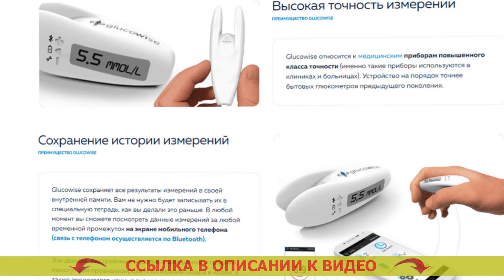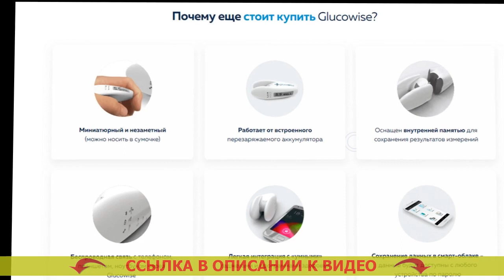Точный глюкометр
🔵 GLUCOWISE - НЕИНВАЗИВНЫЙ ГЛЮКОМЕТР! ИЗМЕРЯЕТ УРОВЕНЬ САХАРА В КРОВИ БЕЗ ПРОКАЛЫВАНИЯ КОЖНЫХ ПОКРОВОВ!

= Высокая точность измерения.
= Экономия на тест-полосках (они не потребуются).
= Сверхновое поколение врачебных приборов.

Чем больше вам придется замерять степень глюкозы в крови, тем больше станете знать о вашем здоровье.
По докторов, в нашем обществе, где сахарный диабет делается самой частой болезнью, глюкометр, в такой же мере как тонометр (инструмент для замера артериального давления), обязан находится в каждой семье.

Glucowise – самый первый глюкометр, фиксирующий уровень сахара в человеческой крови без боли.
В отличие от обычных глюкометров, Glucowise измеряет уровень сахара в крови через кожные покровы, не повреждая ее. Как правильно мерять сахар. Для замера необходимо лишь разместить аппарат промеж большим и указательным пальцами или на мочке уха. Точные глюкометры. Устройство транслирует маломощные радиоволны, которые проходят через ткани и размещённые в ней сосуды. Глюкометр сателлит купить в москве дешево цена. Преобразователь, принимающий волны, определяет количество сахара в человеческой крови на капиллярном уровне. На сколько врет глюкометр.

Что о Glucowise заявляют врачи?
«Конечно, в случае, если вы мучаетесь от сахарного диабета первого или 2-го типа, тогда вам нужно знать изменения сахара в крови человека в течении целого дня. Аква чек глюкометр. Это влияет на результативность лечения и избежания тяжких последствий сахарного диабета, а еще подбор наилучших доз инсулина. Как определить сахар в крови без глюкометра. Чем больше замеров, вы станете сделать, тем четче будет картина творящегося в вашем организма для вас и вашего врача. Измеритель сахара в крови без прокалывания пальца.

До недавнего времени количество измерений ограничивалось тем, что техника эта нередко была сильно болезненной, и конечно тем, что отдельное диагностирование запрашивало некоторых трат (на покупку тест-полосок, какие выходят по цене недешево). Сателлит экспресс глюкометр купить в рязани цена. Glucowise может целиком решить такую трудность. Датчики измерения сахара в крови. С помощью такого глюкометра вы сможете измерять уровень глюкозы в крови так часто, как это нужно. Что такое акку чек. Данное приспособление я, вне каких либо сомнений, советую всем диабетикам». Сенсор для диабетиков цена.

Точный глюкометр Точный глюкометр .